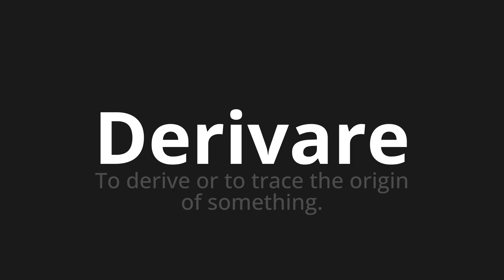How to pronounce Derivare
Master the Pronunciation of 'Derivare An error occurred: 'Translator' object has no attribute 'raise_Exception'' - which means : An error occurred: 'Translator' object has no attribute 'raise_Exception' 📝 with @PizzaPronunciation 🎓🗣️ - [Your Guide to An error occurred: 'Translator' object has no attribute 'raise_Exception']

Learn to pronounce 'Derivare' perfectly in An error occurred: 'Translator' object has no attribute 'raise_Exception' with our easy and engaging tutorial by @PizzaPronunciation! 📖📽️ In this comprehensive video, we provide you with native speaker examples 🗣️👂 and phonetic breakdowns 🎵 to ensure you get the pronunciation just right.

How to say An error occurred: 'Translator' object has no attribute 'raise_Exception' in An error occurred: 'Translator' object has no attribute 'raise_Exception'

Whether for travel ✈️, business 💼, or pleasure 🎉, our guide is your key to mastering An error occurred: 'Translator' object has no attribute 'raise_Exception' pronunciation. We make learning fun and effective, helping you sound like a native in no time ⏰.

🌐 Explore new languages with us! Have a specific word in An error occurred: 'Translator' object has no attribute 'raise_Exception' or another language you want to learn? Drop it in the comments 💬 – we love requests!